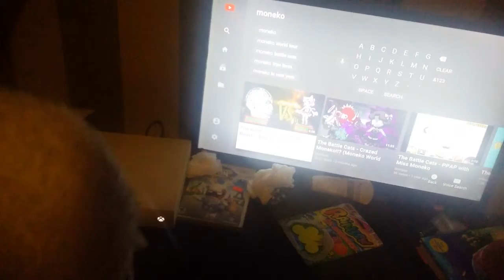Moneko murderer episode 1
The Monster hunts the city.now it's filled with crazed cats